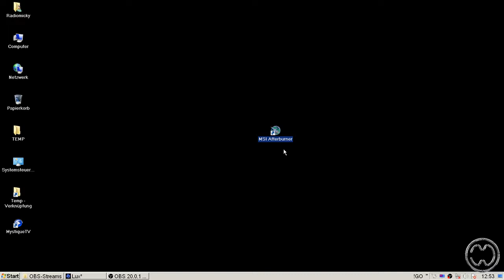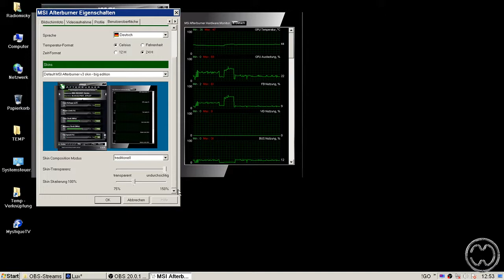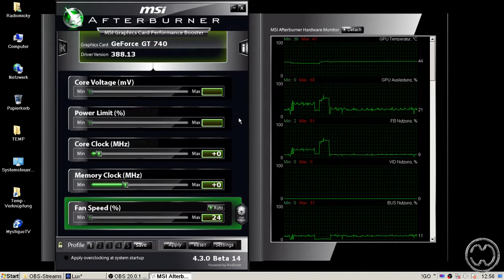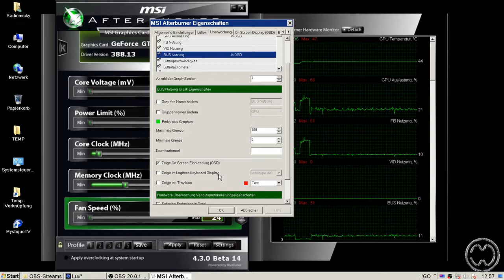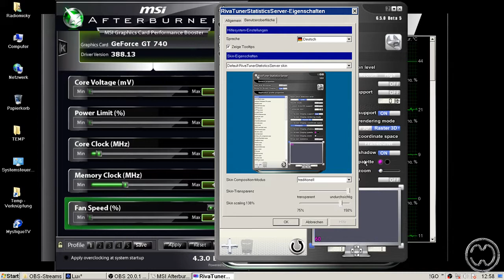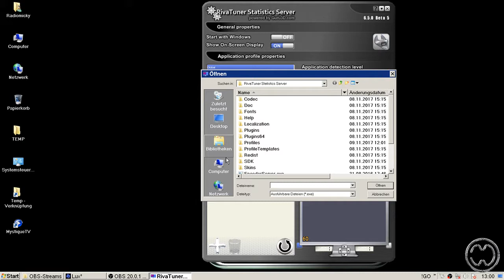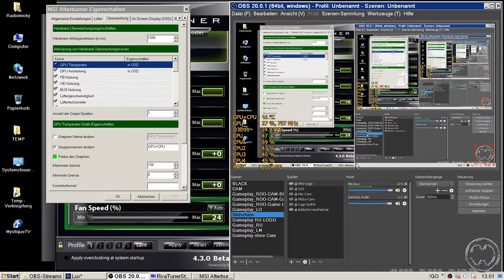MSI-AFTERBURNER - Harte Tweaks für die Grafikkarte #1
Tipps & Tweaks für die Grafikkarte, - MSI-AFTERBURNER:
Vorstellung und eine erste Übersicht der Möglichkeiten.

Ürsprünglich nur für die MSI-Grafikkarten erstellte Tweaking-Software ist sie jetzt auch kompatibel für andere GraKa-Hersteller.
AFTERBURNER bietet eine umfangreiche Palette von Einstellungen zur Überwachung der Hardware von PC und GraKa in Echtzeit während eines Spiels in einem frei definierbaren Bereich als "On-Screen-Display".
Overclocking-Möglichkeiten bietet dieses Tool auch.
Video- und Screenshotaufzeichnungen überragen durch individuelle Einstellungen, die die "FRAPS"-Software in den Schatten stellt.